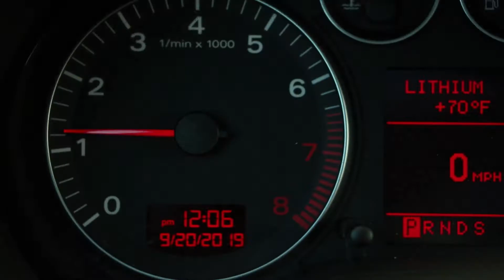Full Throttle, Zackary Comar 4 shot